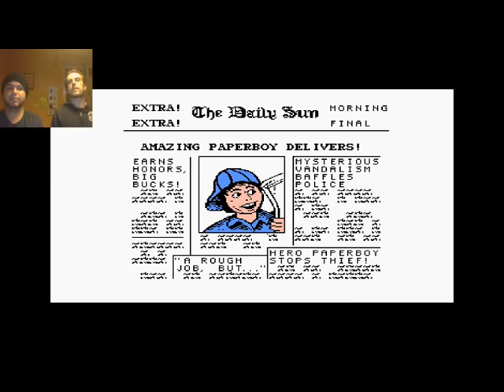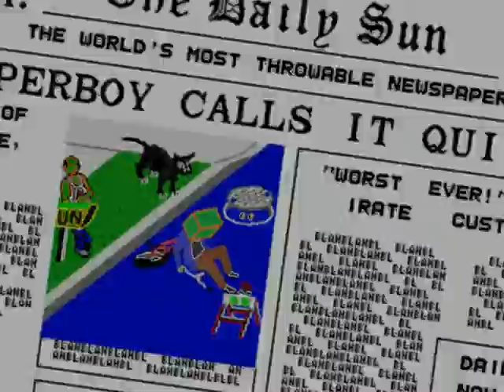ZDDDK : Paperboy 1&2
Wilkommen bei ZDDDK! Der ultimativen Show in der wir uns durch die Kindheit zocken. Heute haben wir Paperboy 1 und 2 am start und wir klären euch zu diesem Meisterstück "Paperboy 1" auf...der zweite ist eher...naja :D
Also schaut es euch an, haltet die Fresse, gebt uns heftige Daumenz :P

Falls ihr Fragen zur Capturingsoftware habt, dann besorgt euch Open Broadcaster Software :D